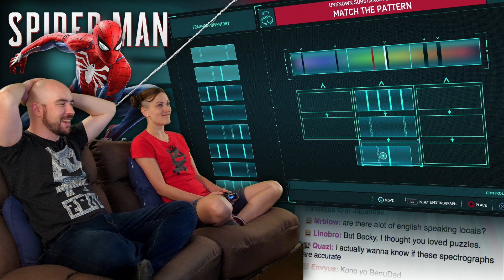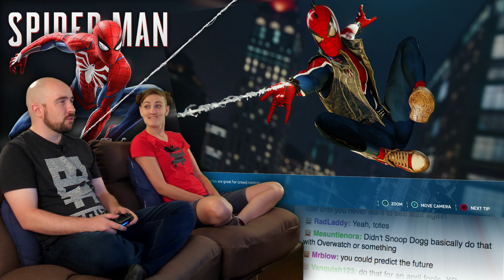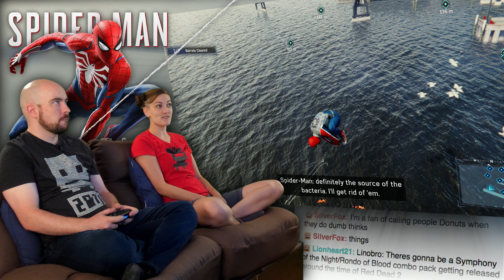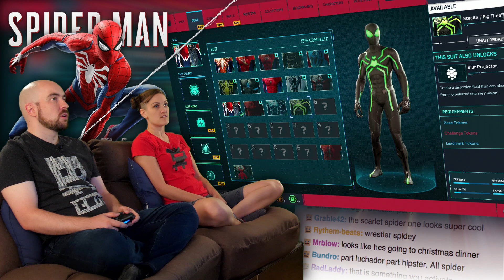Spider Man AWESOME! | EPISODE 4 - Part 1